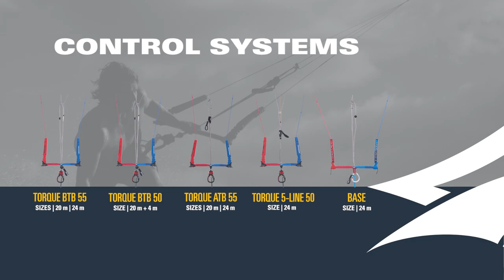2019 Naish Kiteboarding Control Systems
Whether freeride, freestyle or wave riding, the Naish Control Systems are designed to keep you secure for a seamless riding experience.